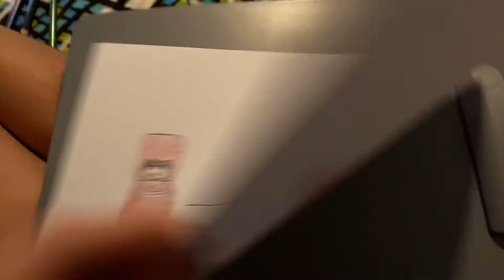LEGO sonic movie knuckles design old + new =